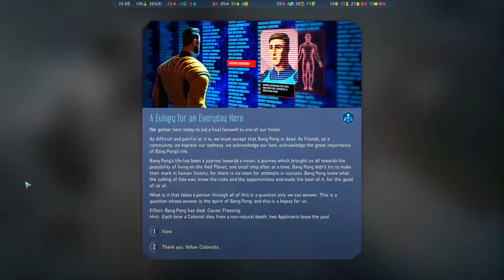Surviving Mars First hour pt 2